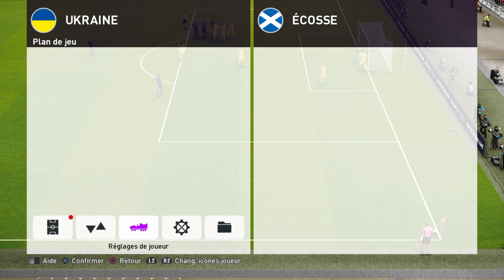UEFA EURO 2020 🇺🇦Ukraine 3-0 🏴󠁧󠁢󠁳󠁣󠁴󠁿Écosse Finale